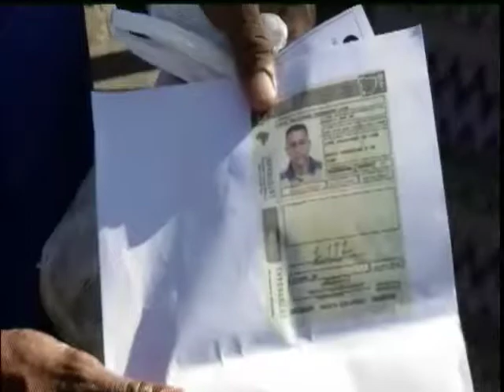No sábado, Caixa faz atendimento para auxílio emergencial